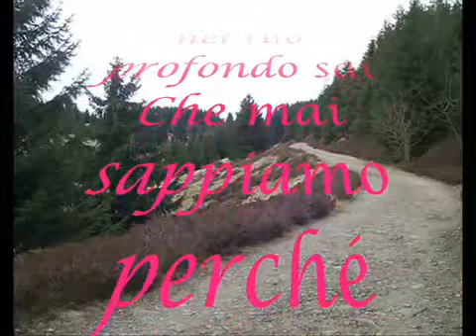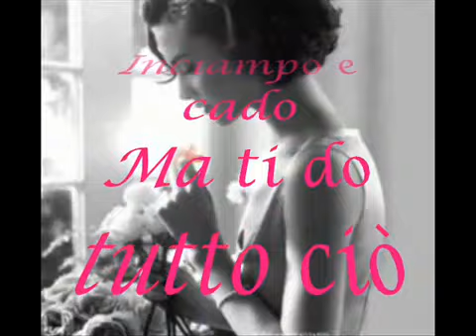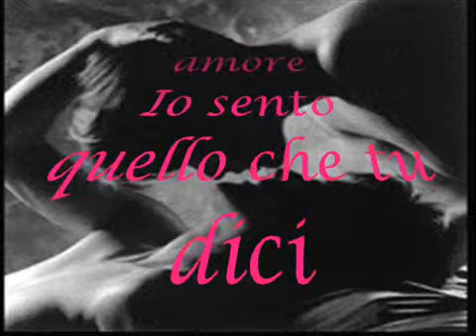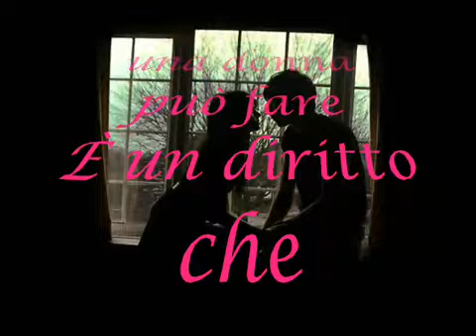Una Donna Innamorata - Woman in Love - Barbra Streisand